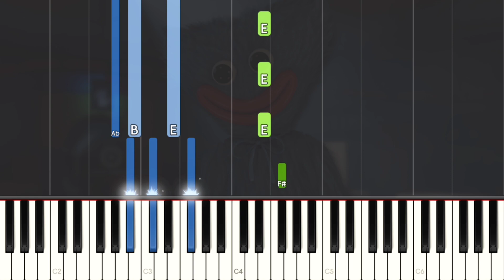Poppy Playtime I'm not a Monster EASY Piano Tutorial